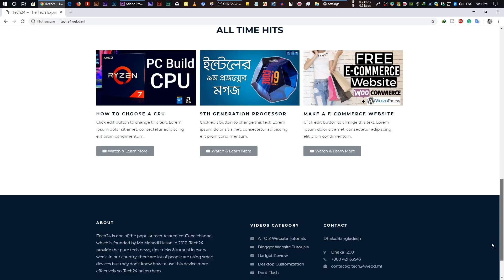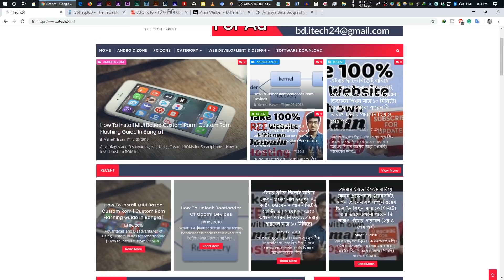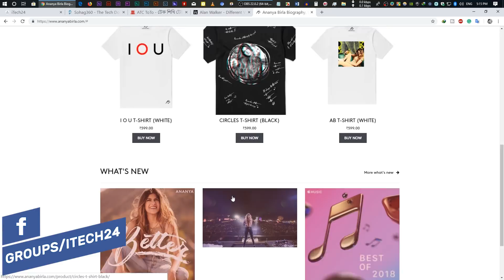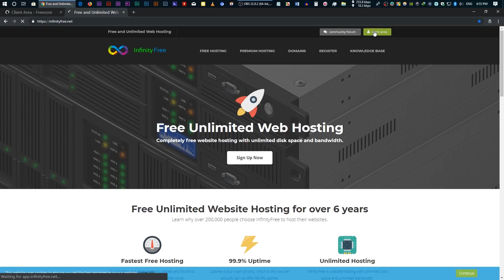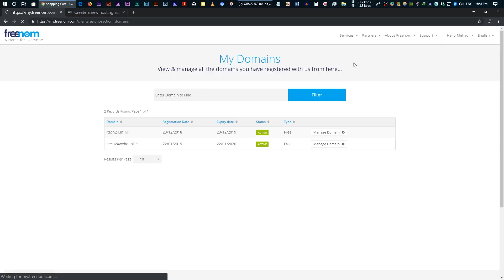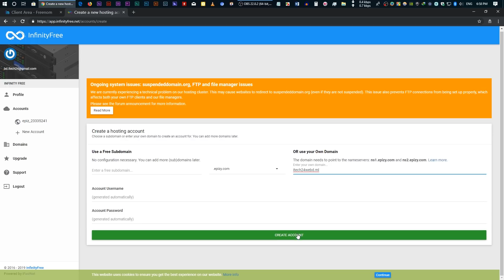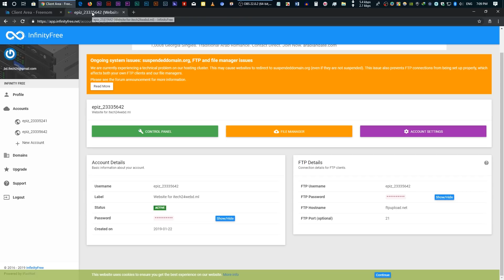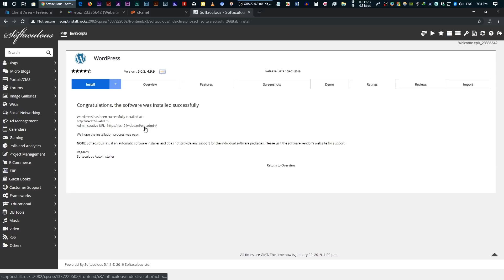How To Make a FREE Professional Brand Website With WordPress | FREE Domain & FREE Hosting [#1]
In this video, I have shown How to make/create a free brand website with WordPress.You can make your branding with this free website with free domain and free hosting. You can also make your website with zero coding knowledge just drag and drop. If you have a YouTube channel or any kind of small business you need to make a brand website to branding your service to encourage people but making a brand website is not so easy. It's so difficult to do but in this video, I'm trying to make a free brand website with mostly easy method. So if you don't know web design you can make a professional website by drag and drop element. So If you want to make a free professional brand website watch till the end. This brand website making tutorials will 2 part & this is the 1st part. Wait for the 2nd part. Thanks.